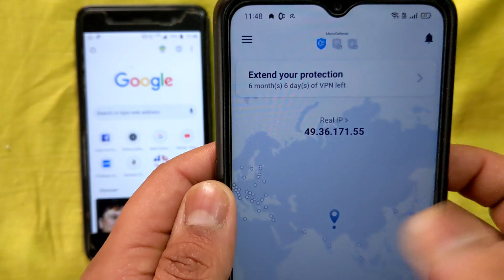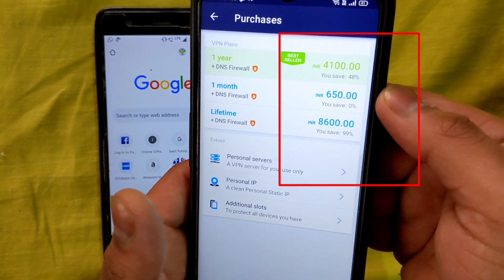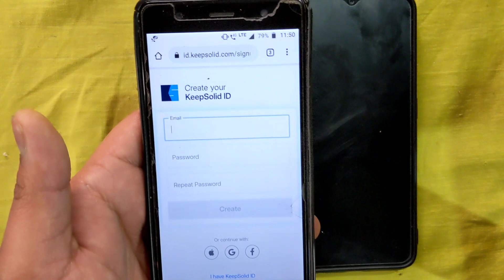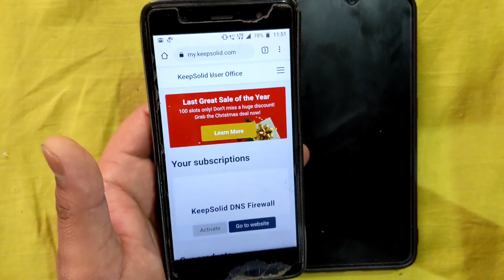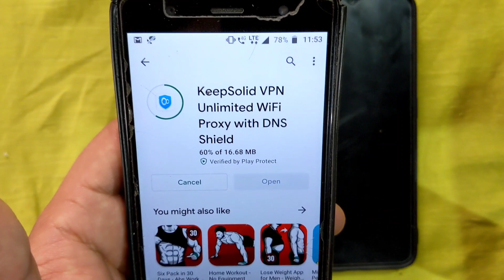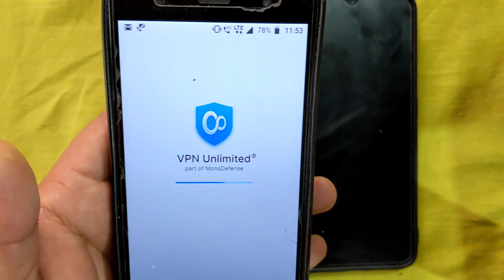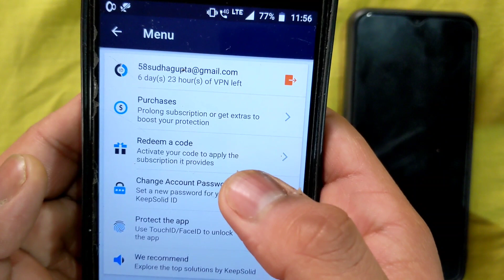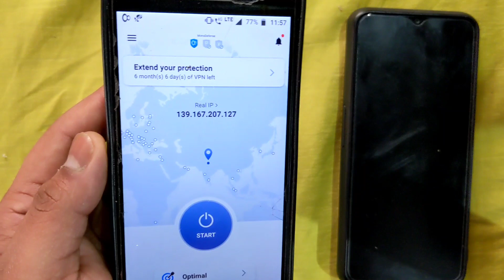How to get Premium VPN FREE with Unlimited internet and high speed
About KeepSolid

KeepSolid VPN Unlimited is a personal virtual private network software developed by KeepSolid Inc. It offers users online privacy and internet traffic security. In 2017, KeepSolid VPN Unlimited was awarded PCMag Editors’ Choice. In 2018,

How to get KeepSolid Premium VPN FREE for 6-months?

Create a new account using your e-mail also verify it
Once you verified your Keepsolid account, now download the Keepsolid VPN app
Login with the same credentials and skip the 7-days trial
From the homepage, click on the Menu button and go to the redeem coupon section
That's it, enjoy a 6-months premium VPN for free